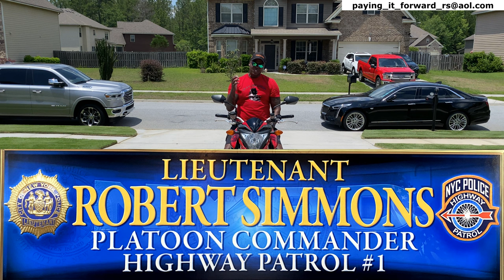I Bought A Sports Motorcycle!!! Please Welcome Scarlet To The Family! 2015 Honda CB1000R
Robert Simmons - Paying It Forward
101 Blue Moon Crossing, Suite 3, Box 134

Badass Moto Motorcycle Kickstand Pad
Bike Phone Holder
Benlari Black Axle Nut Covers  Fat Boyoy 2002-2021

First Tactical Men’s Lightweight Patrol Glove
Hatch SG20P Dura-Thin Police Duty Glove - Black

Insta360 ONE X2 Battery 1420mAh
Insta360 ONE X2 Fast Charge Hub
Insta360 Selfie Stick
Insta360 GO 2 64GB Edition
Insta360 Motorcycle Accessory Bundle
Insta360 Selfie Stick for ONE R, ONE X, ONE
Rode Microphones Wireless GO II
Media Mod (HERO10 Black/HERO9 Black)
GoPro HERO9 Black
OverHead Pro 2-in-1 Boom Arm for Tripod
Neewer Dimmable 5600K USB LED Video Light 2-Pack with Remote Control
Ayeway Battery Pack 5V 26800mAh Portable Charger
SAMSUNG: EVO Select 128GB MicroSDXC Memory Card with Adapter
SD Memory Card Reader

Practice Cones
LVL10 Sports Heavy & Tough Cones

What I Wear To Stay Cool
Dickies Flex Temperature Cooling Pants
UV Sun Protection Arm Sleeves
Sun Hat UV Protection

Trailer Items
Hurbo Wheel Lock Clamp
Marson Wheel Chock Mounting Removable Hardware Kit Wood Floor, 4 Pack
Gorilla Automotive 61681 Acorn Gorilla Guard Locks (1/2" Thread Size) - Pack of 4
Homak 2 Door Wall Cabinet
Extreme Max 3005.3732 Wall Mount Spare Tire Carrier
MaxxHaul 70214 Powder Coat Black Trailer Spare Tire Carrier
Moonet PVC Thickening Leather Spare Tire Wheel Cover
CURT 45900 Adjustable Trailer Hitch Ball Mount
Condor Pit Stop Wheel Chock

Garage Items
Traxion 2-700 ProGear Mobile Rolling Gear Seat W/Equipment Tray and Five All-Terrain 5" Casters
[4-Pack] LEICESTERCN Automatic Trickle Battery Charger Maintainer 12V 750mA Smart Float Charger for Car Motorcycle Lawn Mower Tractor Boat SlA ATV WET AGM GEL Cell Lead Acid Batteries